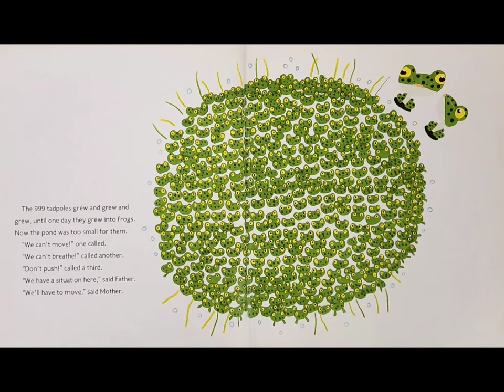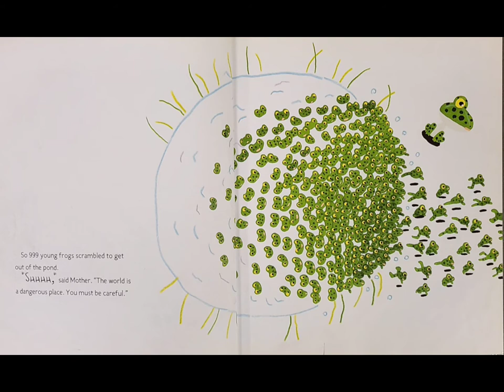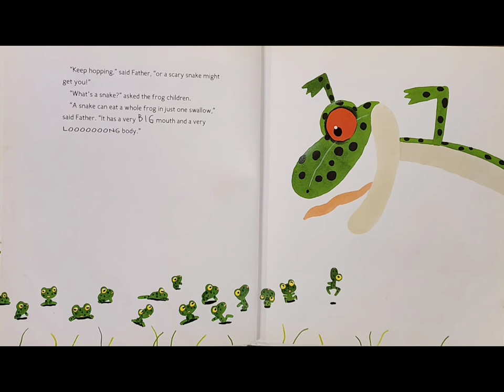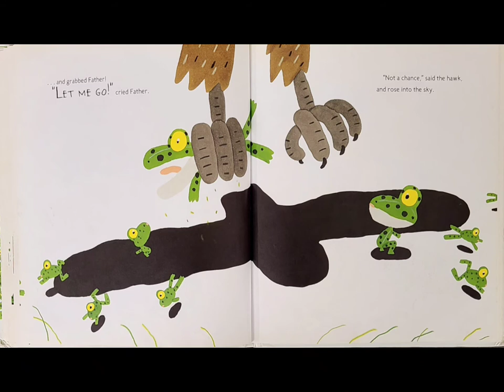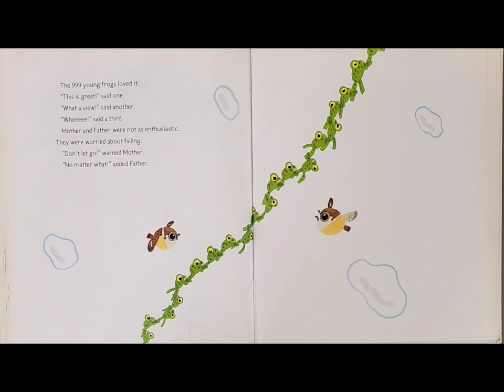999 Tadpoles!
There are dangers all around from snakes and hawks...and frogs make a tasty treat, but don’t underestimate the wit of “999 Tadpoles!” Story by Ken Kimura, illustrated by Yasunari Murakami.